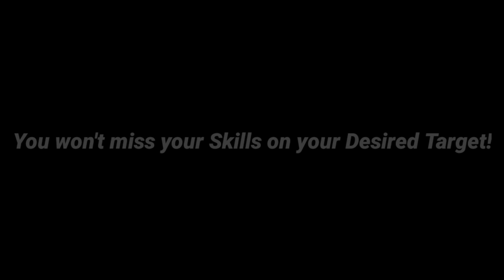Gusion HERO LOCK TUTORIAL!! Useful Tips and Tricks YOU NEED TO KNOW When Using Gusion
IGN : Vonn